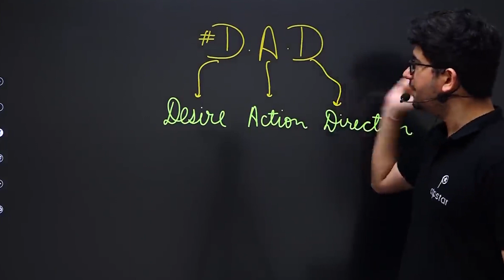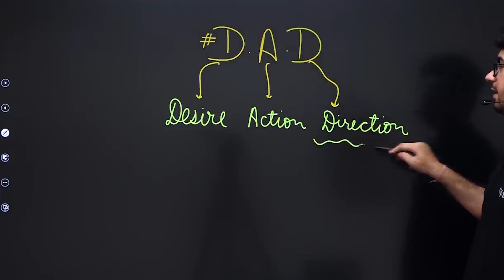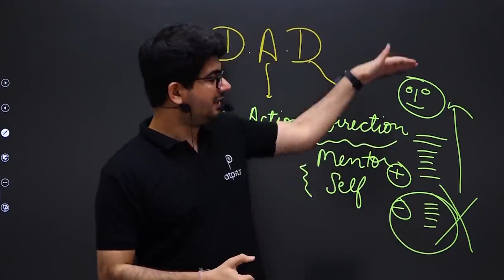3 Rules for Success - IIT Motivation | NEET Motivation | Vineet Khatri | ATP STAR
3 Rules for Success - IIT Motivation | NEET Motivation | Vineet Khatri | ATP STAR